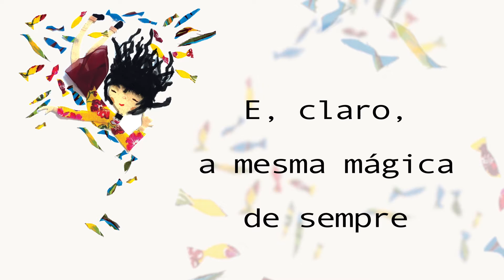Book Trailer | Reinações de Narizinho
Um dos maiores clássicos da literatura infantil, escrito por Monteiro Lobato e adaptado por Silvana Salerno e Fernando Nuno